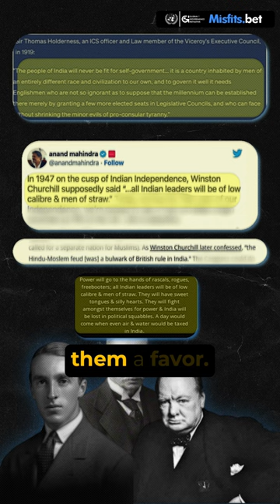Do this 1 thing to DESTORY someone - the biggest lesson from British History in India for UPSC 2024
In this write-up, I'm going to be detailing the various layers of your MisFits journey.

1. Layer 1: Layer 1 will focus on the completion of standard books. This completion won't be in a 'traditional' format. The IFS fellows will analyze, critically think, communicate, and structure their thoughts as they complete the syllabus via Layer 1.

2. Layer 2 will focus on revisions, retention, and test-solving methodologies.

3. Layer 3 will focus on solving papers.